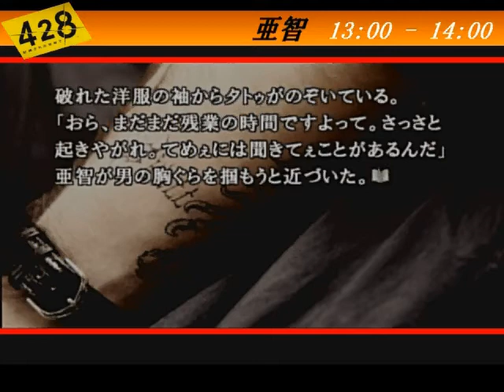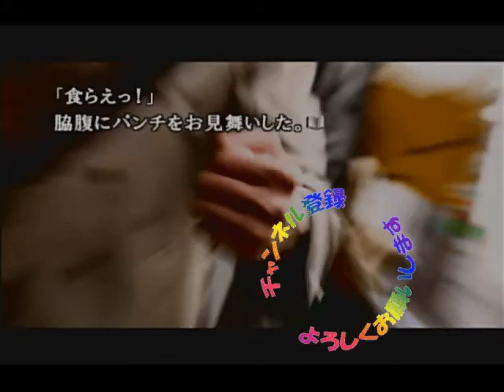【428 封鎖された渋谷で】part52 亜智VS外国人VS杖の男【亜智 13:00 - 13:10】[Wii]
謎の三つ巴(みつどもえ)バトルの後、ひとみと語り合います。
■ いかにも間違っていそうなおかしな選択肢から順番に、全ての選択肢を選んでいきます。
■ 女優のきなこと、舞台役者もしているシュウがスピーディーに実況しながら演じます。